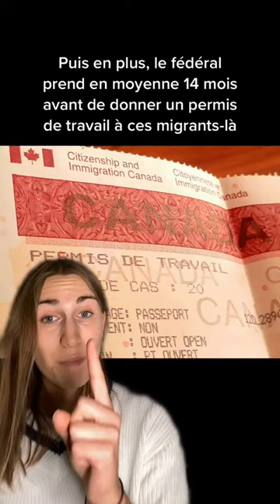Près de 70% des Québécois demandent la fermeture du chemin Roxham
Faites-vous partie de la majorité silencieuse?